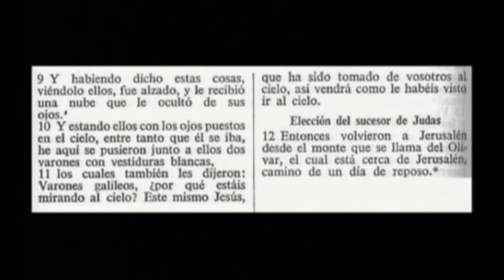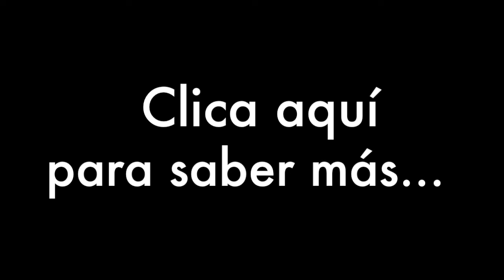La puerta al cielo: Portales dimensionales